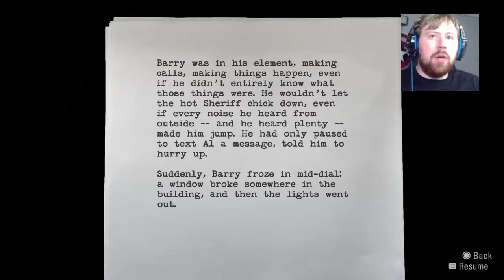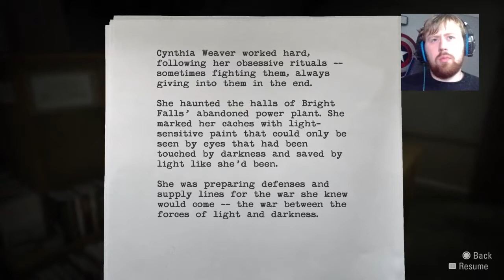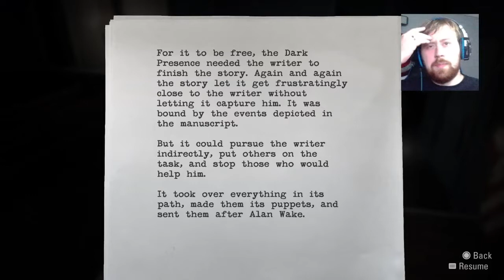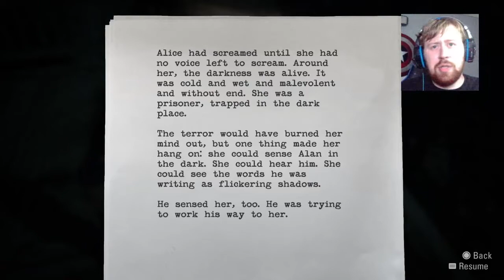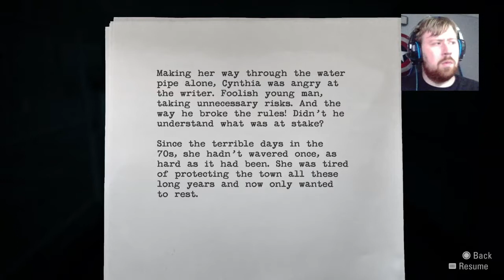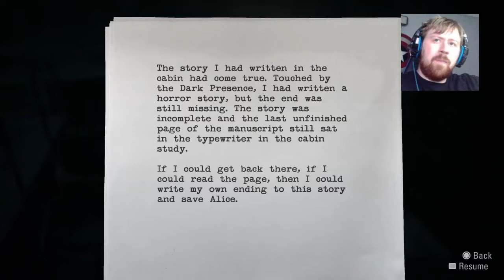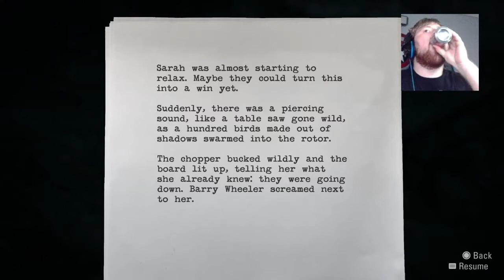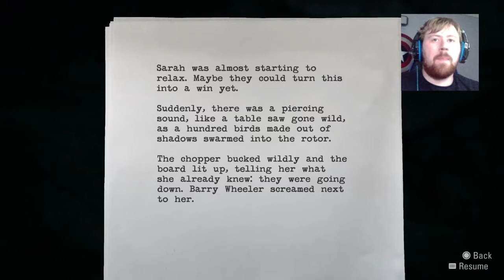Alan Wake (6) Scaling the Dam